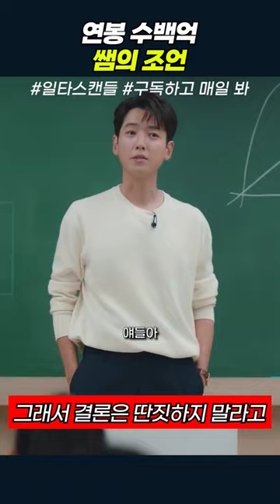연봉 수백억 쌤의 조언 | 일타스캔들